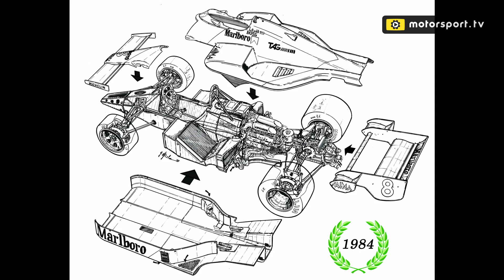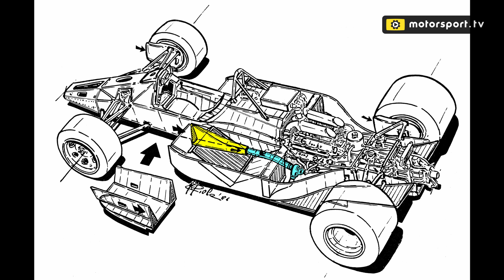F1 Tech: McLaren MP4/2, la forza è anche nel motore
La McLaren MP4/2 ha consegnato alla scuderia di Woking titoli mondiali a ripetizione dal 1984 al 1986. A Dividersi i titoli sono stati Niki Lauda ed Alain Prost. Uno dei tanti punti di forza di questa monoposto era il motore turbo TAG-Porsche, anche andava a sostituire  il vecchio Ford. Ecco l'analisi tecnica firmata Giorgio Piola e Franco Nugnes